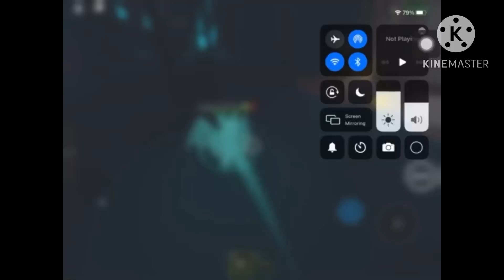Surviving as a rare be like ( OLD FOOTAGE)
I just found this footage in my albums so I decided to post it lol